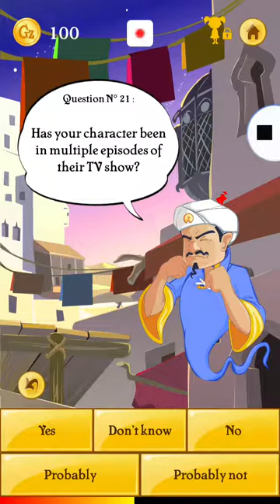Dark ash:1 arkinater:1 (Arkinater)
Plz don't give me a copy right YouTube